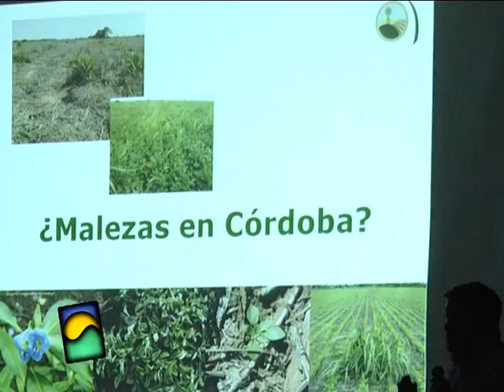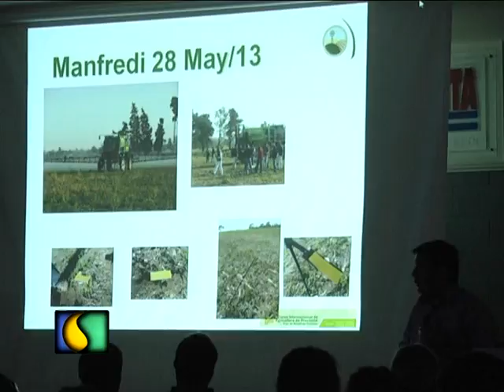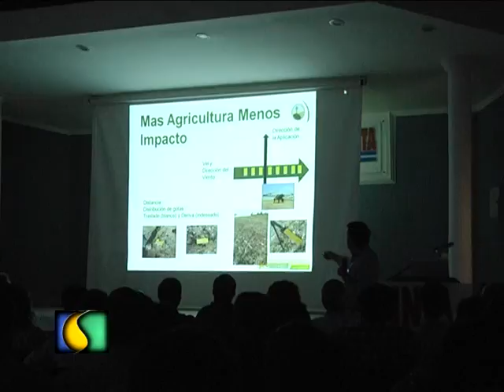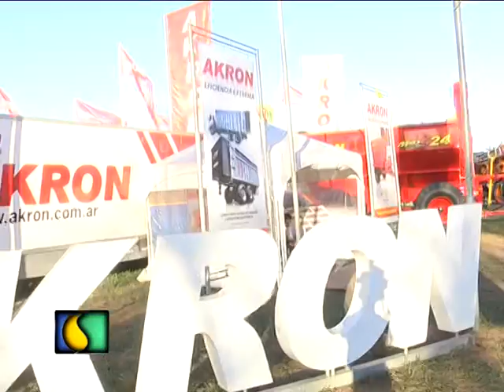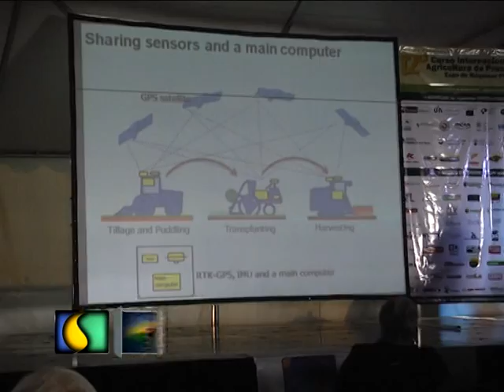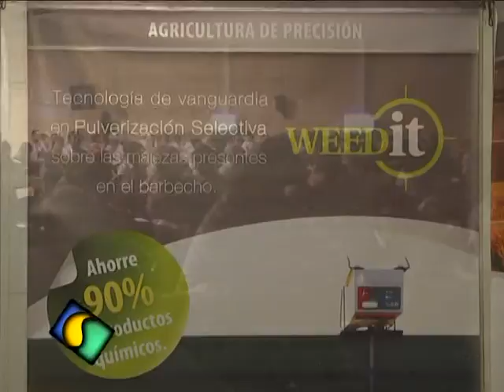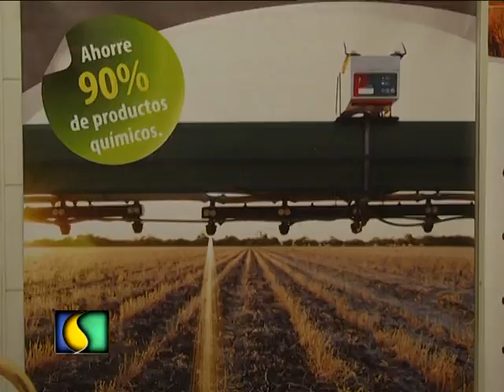SEMBRANDO AL AMANECER / 22-07-2013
Micro informativo con toda la actualidad del campo Argentino. En este caso un programa especial sobre el 12° Curso Internacional de Agricultura de Precisión desarrollado en la EEAINTA Manfredi de la provincia de Córdoba